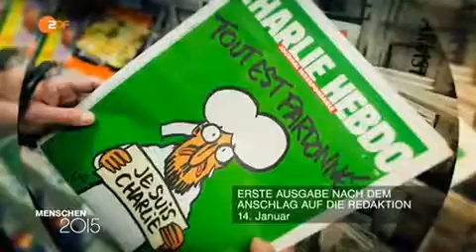Jahrerückblick 2015 (ZDF)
ckblick 2015,Jahrer